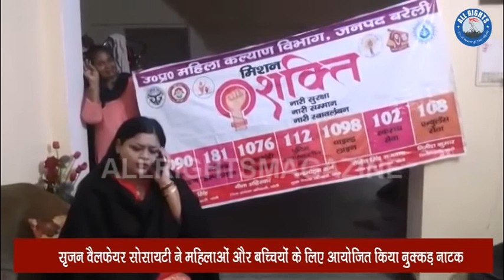सृजन वैलफेयर सोसायटी ने महिलाओं और बच्चियों के लिए आयोजित किया नुक्कड़ नाटक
बरेली।
सृजन वैलफेयर सोसायटी ने नुक्कड़ नाटक से बेटी बचाओ बेटी पढ़ाओ का संदेश दिया। ये नाटक निचले तबके की महिलाओं के लिए सोसायटी की टीम ने महानगर के निकट स्थित एक पार्क में घरों में काम करने वाली बाईयो के लिए आयोजित किया। दीक्षा सक्सेना अध्यक्ष सृजन वैलफेयर सोसायटी ने बताया कि आज हमने नुक्कड़ नाटक द्वारा इस महिलाओं और सभी महिलाओं को ये जागरूक करने का प्रयास किया है कि बेटी बचाओ बेटी पढ़ाओ और बाल विवाह पर रोक लगे साथ ही घरेलू हिंसा के प्रति खासतौर पर महिलाएं जागरूक हों।मिशन शक्ति पर लगातार सृजन वैलफेयर सोसायटी का काम जारी है।  सचिव रीमा अग्रवाल ने सभी टीम की महिलाओं का इस नाटक में सहयोग करने के लिए आभार व्यक्त किया। इस अवसर पर अध्यक्ष दीक्षा सक्सेना, सचिव रीमा अग्रवाल, कोषाध्यक्ष सौम्या स्वामी, मीडिया प्रभारी एकता सक्सेना, सोनाक्षी,सोनाली,और अविषी आदि टीम सदस्यों का विशेष योगदान रहा।